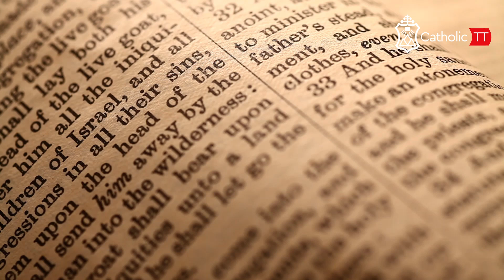Daily Reflection 🇹🇹🇹🇹: Monday August 5, 2024 - Week 18 OT (B)